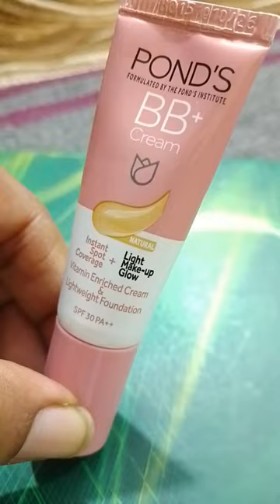Every day glow for office as well as home ponds BB cream#viral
Every day glow for office as well as home ponds BB cream#viral explorepage popular yt shortsvideoviral @beautyqueen-hb3ss